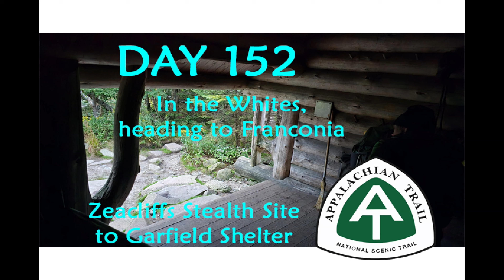Day 152 Appalchian Trail 2024 Thru Hike. The Whites. Zeacliffs to Garfield Ridge shelter.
On day 152, we leave our very cold and windy stealth tent site at Zeacliffs and hike to the AMC Garfield Ridge shelter.